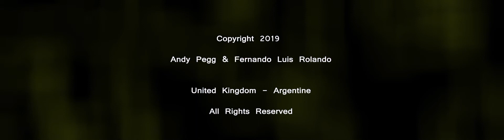NaturE Experimental Video & Free Jazz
"NaturE" is a visual poetry that shows in a metaphorical sense, the contrast between the beauty of the natural world and the men actions.
For the people of Amazonas.
Soundtrack created by Andy Pegg
UK & Argentine
Thanks!
"NaturalezA" es una poesía visual que muestra en un sentido metafórico, el contraste entre la belleza del mundo natural y las acciones de los hombres.
Dedicado a la gente del Amazonas.
Banda sonora creada por Andy Pegg.
Film producido y dirigido por Fernando Luis Rolando
Reino Unido - Argentina